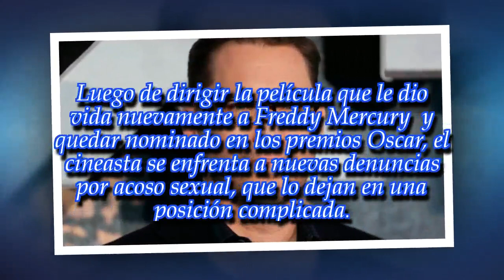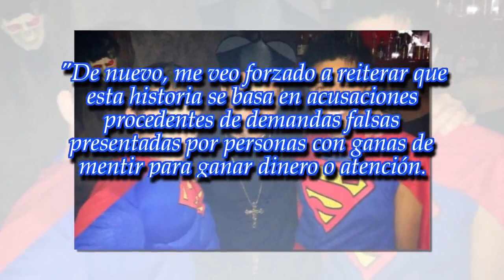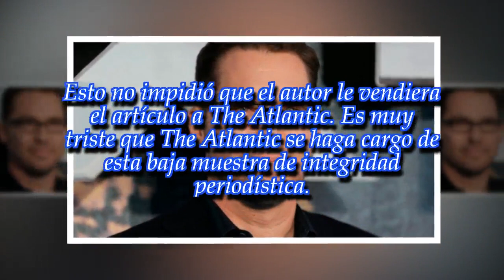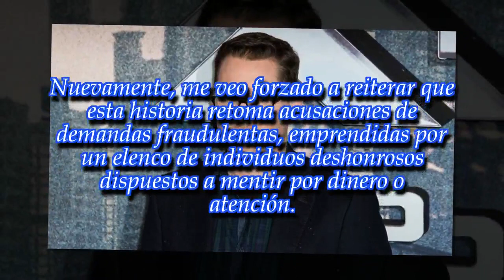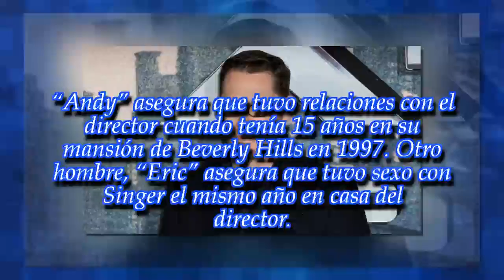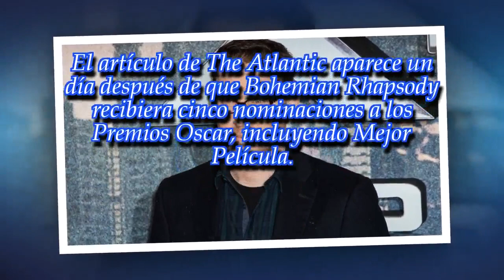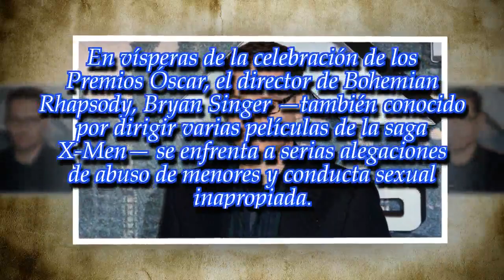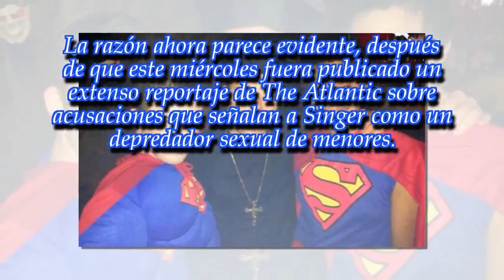El director de Bohemian Rhapsody acusado otra vez por acoso de menores